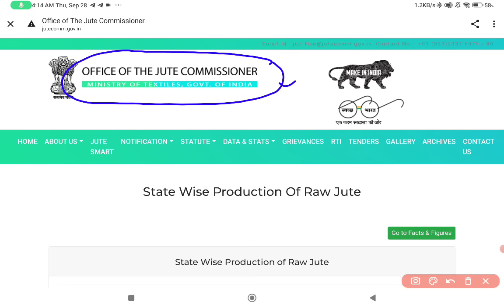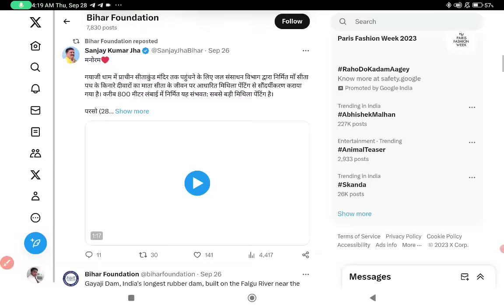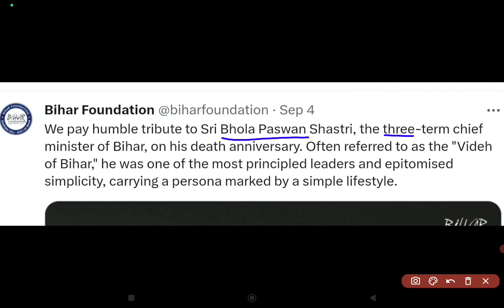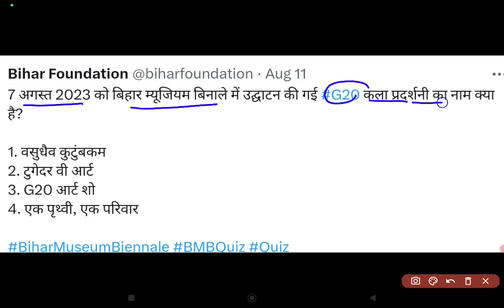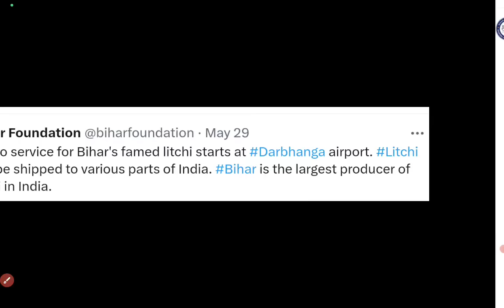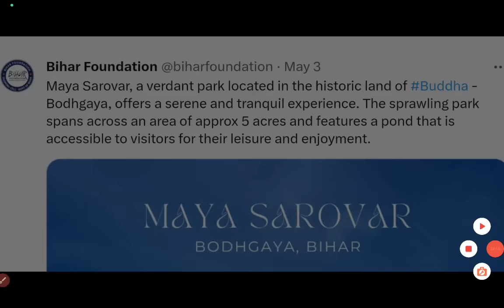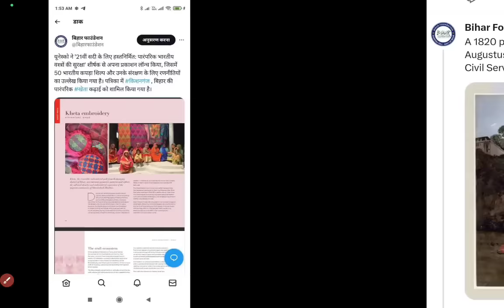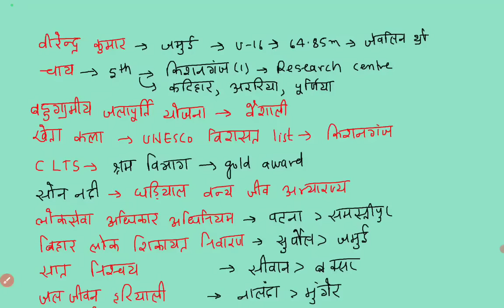Most Important Bihar Current Affairs|69th BPSC PT Exam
Video Link